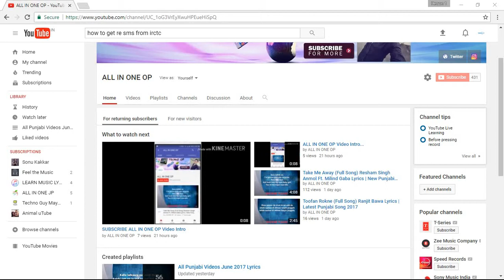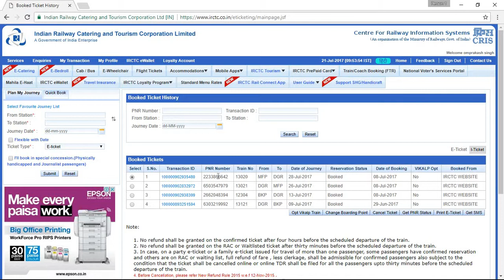How to get re SMS of IRCTC Booked Ticket | अपना SMS IRCTC वापस कैसे प्राप्त करें